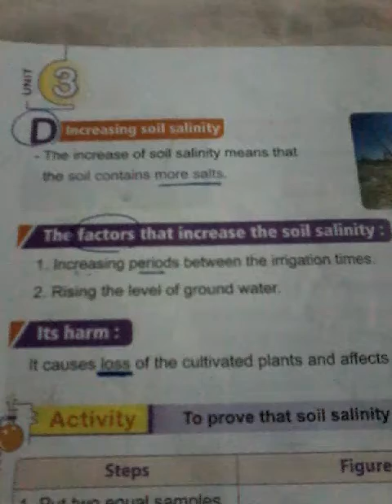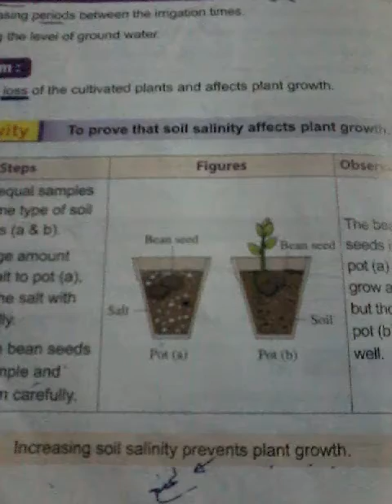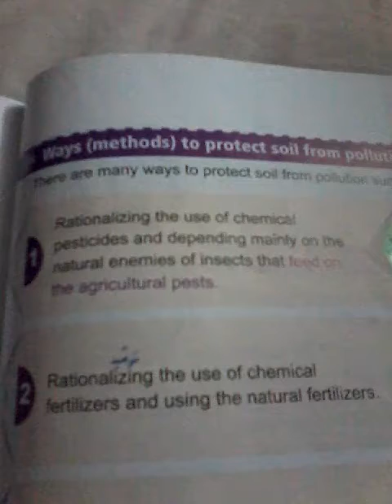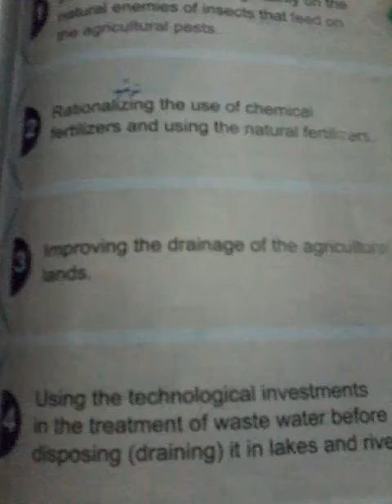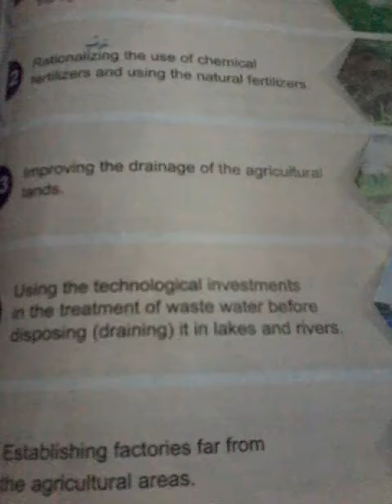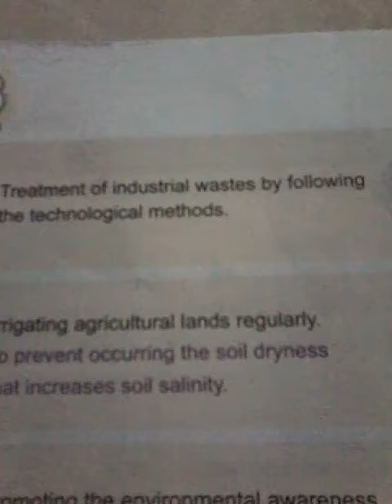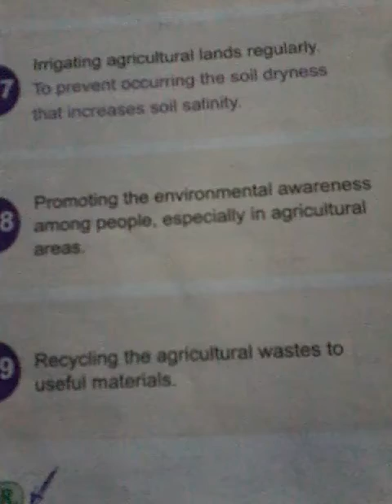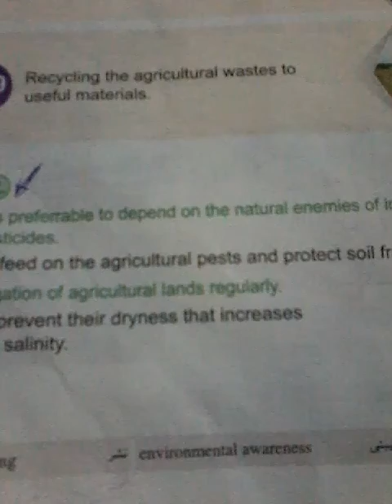شرح science للصف الخامس الابتدائي لغات - الترم الثانى - ( 14 ) - soil pollution & protection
شرح science للصف الخامس الابتدائي لغات - الترم الثانى ( 14 ) - soil pollution & protection -  المهندسة سماح عبد الفتاح جابر